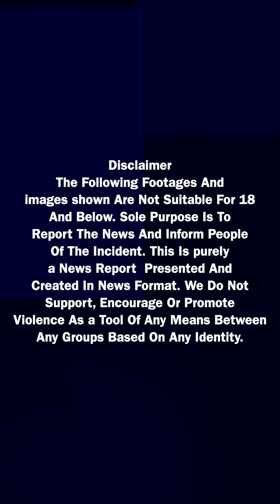AP Elections 2024 టీడీపీ -జనసేన కలిస్తే 160 సీట్లు BJP - TDP కలుస్తాయా ? | Oneindia Telugu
2024 Elections: Intresting news making rounds about 2024 Elections allaince

టీడీపీ ముఖ్యనేత నిమ్మల రామానాయుడు కీలక వ్యాఖ్యలు చేసారు. రాష్ట్రంలో జగన్ ను ఓడించాలనే లక్ష్యంతో పని చేస్తున్నట్లు స్పష్టం చేసారు. లెక్కల ప్రకారం టీడీపీ - జనసేన కలిస్తే 150 నుంచి 160 సీట్లు వస్తాయని రామానాయుడు చెప్పుకొచ్చారు. టీడీపీ ఒంటరిగా పోటీ చేస్తే 100 -110 సీట్లు వస్తాయని లెక్కలు కట్టారు.